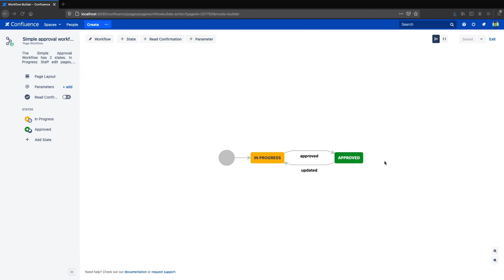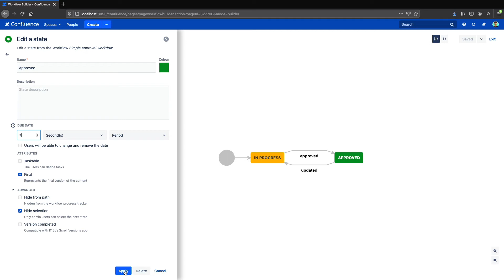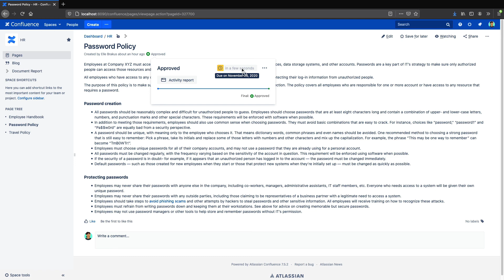Keep Confluence Content Fresh with Page Expiries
One of the biggest challenges in Confluence is keeping content up to date. Our Marketing Specialist, Lua Boschman, shows you how to use Comala Document Management's workflow expiries to set review periods for your documents. Check out the app on the Atlassian Marketplace